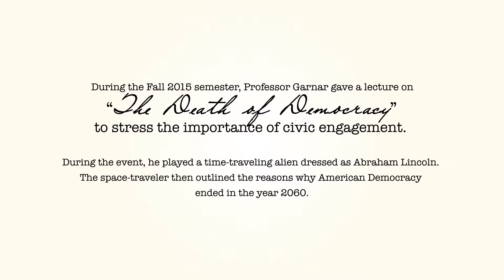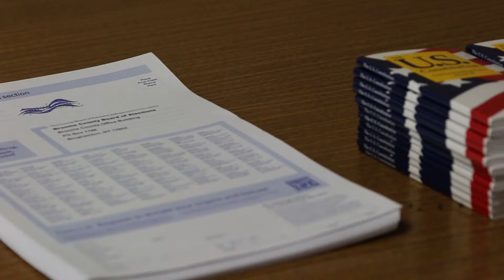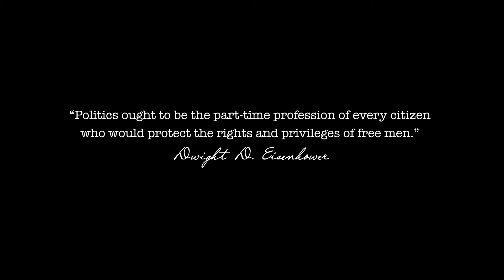Civic Engagement: Taking Action Today, for Tomorrow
Fall 2015

In an effort to promote civic engagement on the SUNY Broome campus, SUNY distinguished service professor Doug Garnar gave his lecture, "The Death of Democracy," to stress the importance of action and participation in society.